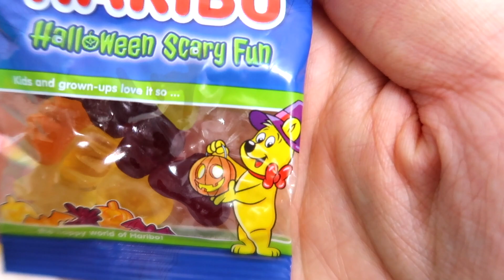日本の人気お菓子が大集合！ハロウィンの準備をするグミベアくまま Halloweenハロウィンおかし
ネットショッピングで日本の人気お菓子を大量に買いました。
開封して、味見していきます！